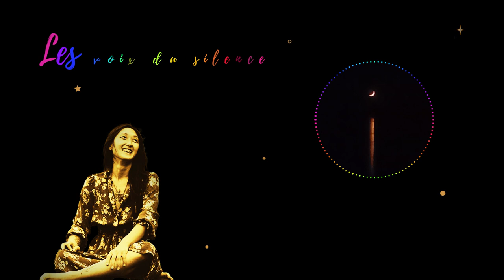Les Voix du Silence - Brian